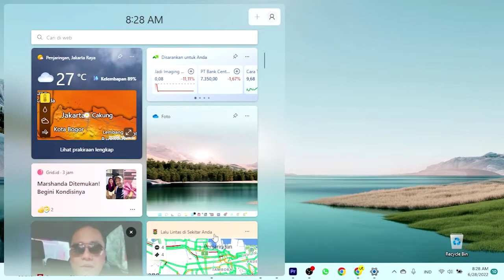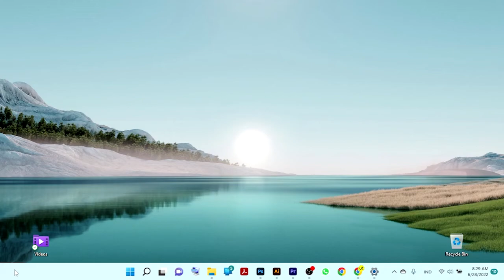cara menghilangkan widget cuaca di windows 11